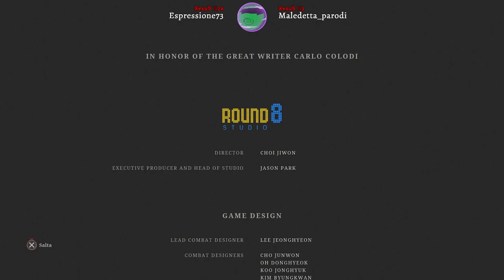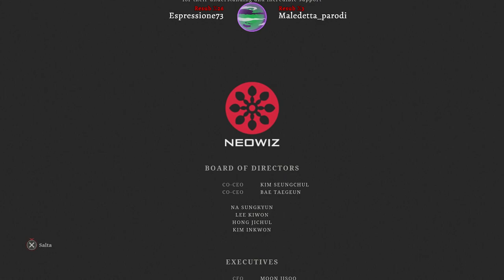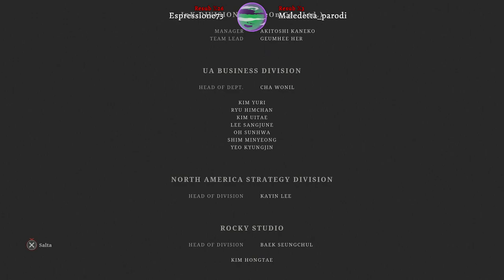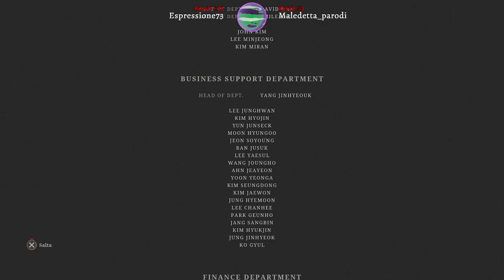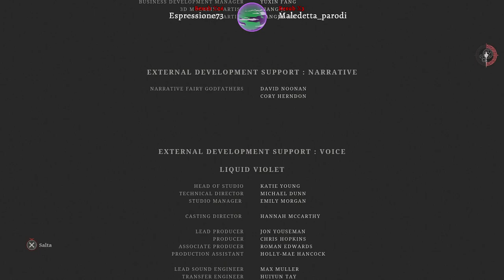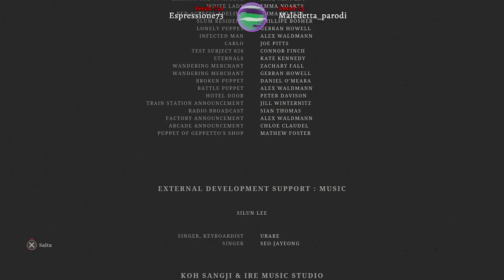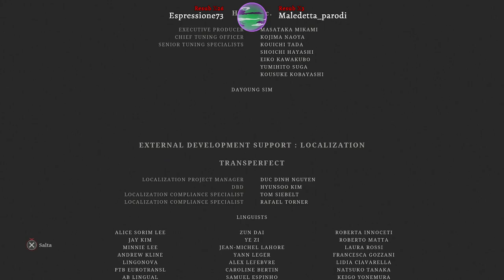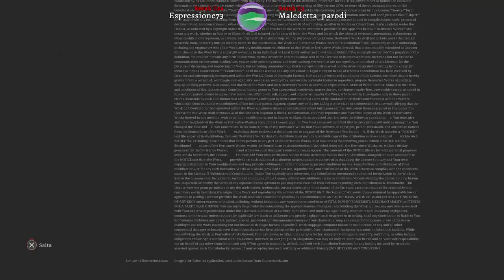Lies of P [ITA] Ep.8 : Le ultime bugie?